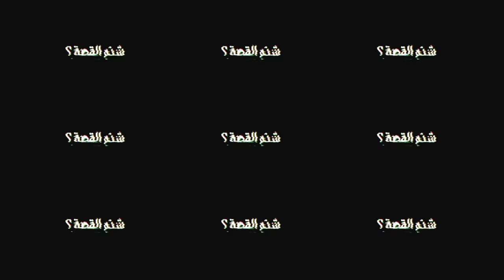5 مناطق اساسية لتحقيق النجاح | بودكاست شنو القصة 17 مع طارق سكيك (تخيل)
لطالما شغلت بالنا الكثير من الاسئلة عن العديد من الاشياء التي تحدث في عالمنا لكننا لم نحاول البحث عنها حتى وصل ضيف حلقتنا المييز في شنو القصة 17

طارق سكيك هو صاحب فكرة الصفحة المميزة (تخيل) على منصات التواصل الاجتماعي والذي دائما يبهرنا بطريقة طرحه السلسة والعفوية  والكوميدية بعض الاحيان ليجيب على الكثير من الاسئلة او يثير الفضول لدينا.

طارق هو ايظا الرئيس التنفيذي والشريك المؤسس لشركة ساش اند كومبني الرائدة والمتخصصة في خدمات التواصل والاستشارات.

مهند وطارق يبحران في هذه الحلقة من بودكاست شنو القصة في عدة مواضيع ممكن وصفها بالعشوائية ولكن هذفها الاساسي جعلكم تستفادون انتم المشاهدون والمستمعون حيث تناولوا مواضيع العلاقات والعمل واهداف الانسان والحظ

مشاهدة ممتعة

المحتوى:
00:00 طارق و تخيل
10:20 هل الأهداف مهمة؟
13:42 دور الانسان
18:00 حب ماتعمل حتى تعمل ماتحب؟
14:00 كيف علمت هدفك او شغفك ؟
28:30 ما الشيء الذي ستختاره  لو كان كل شيء مجاني ؟
32:00 اعادة البرمجة (تربية الاطفال)
38:45 هل يعتمد نجاح او فشل الاطفال على الاهل؟
44:10 هل يتشوش الانسان مع كثرة العلم والمعلومات؟
47:35 النجاح؟
 50:55 لا يوجد حظ !
 56:09 الاخطاء في العلاقات
1:07:34 اسئلة منوعة

حساب بودكاست شنو القصة؟ على الانستغرام

يمكنكم ايضا الاستماع لبودكاست شنو القصة؟ على منصات أبل وجوجل وسوبوتيفاي وانغامي